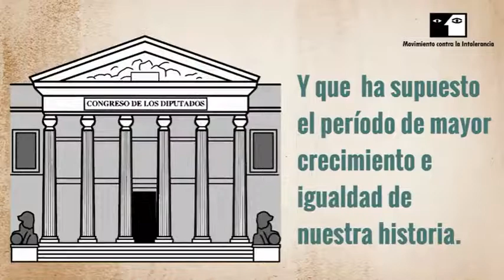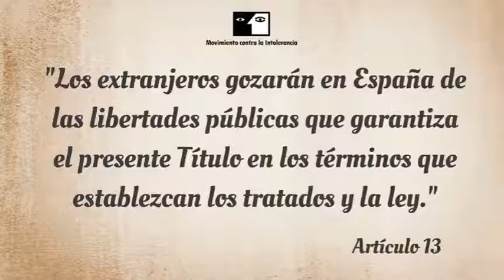La Constitución Movimiento contra la intolerancia